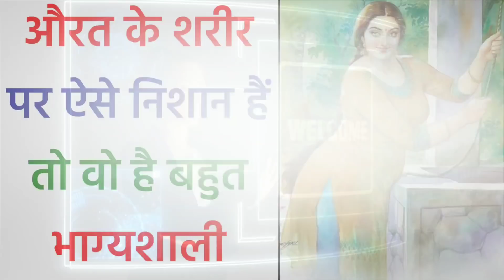सामुद्रिक शास्त्र || शरीर के ये निशान बनाते हैं औरत को भाग्यशाली